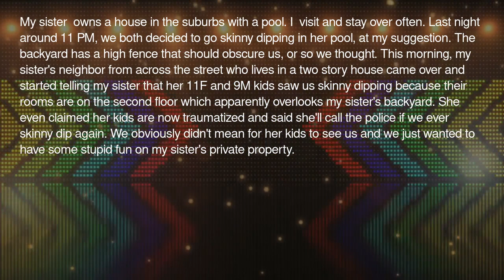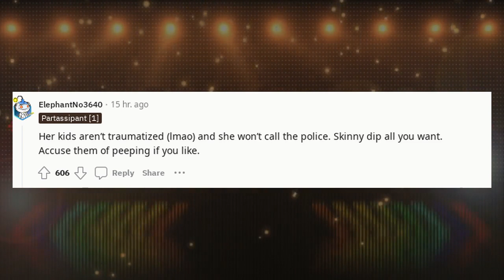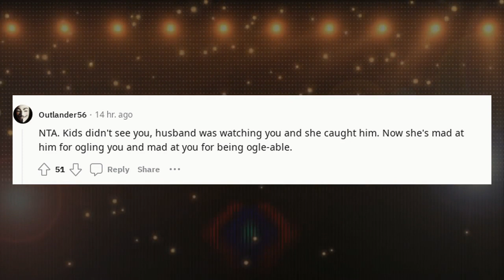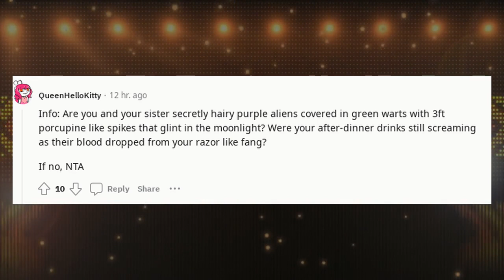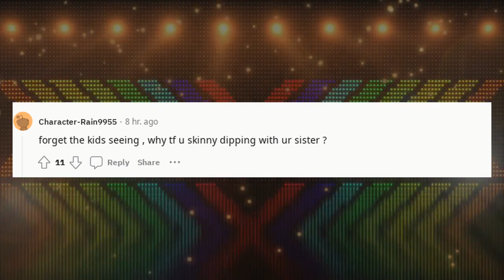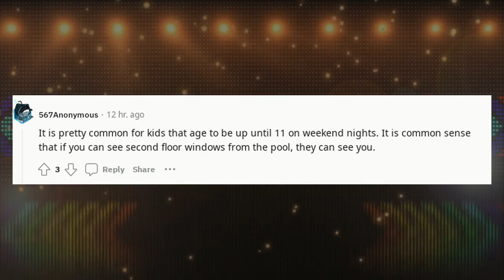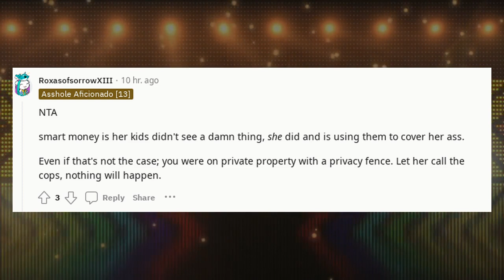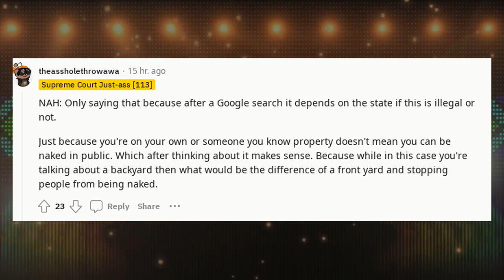r/AITA Reddit Stories | AITA for skinny dipping in my sisters backyard wit ?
AITA for skinny dipping in my sisters backyard wit

🔹 Categories To Explore:

AITA Podcasts: Listen to these dramatic stories unfold.